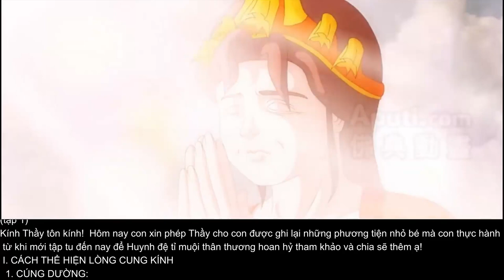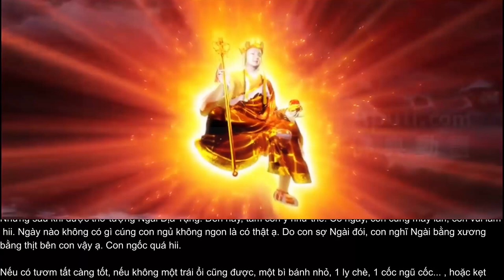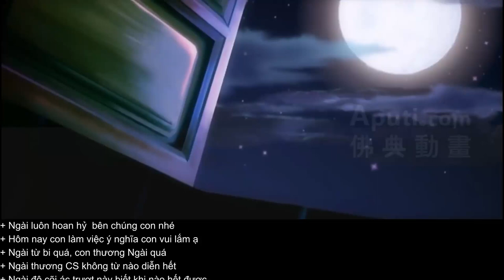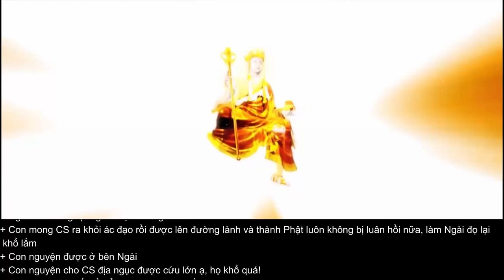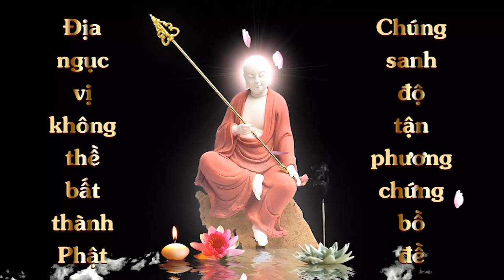Bài 01: Phương Tiện Gần Gũi Bồ Tát | Admin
PHƯƠNG TIỆN GẦN GŨI BỒ TÁT  (tập 1)
Kính Thầy tôn kính!  Hôm nay con xin phép Thầy cho con được ghi lại những phương tiện nhỏ bé mà con thực hành từ khi mới tập tu đến nay để Huynh đệ tỉ muội thân thương hoan hỷ tham khảo và chia sẽ thêm ạ!

I. CÁCH THỂ HIỆN LÒNG CUNG KÍNH
1. CÚNG DƯỜNG:
2. THÂN, KHẨU, Ý THANH TỊNH
II. CÁCH DỄ GẦN VỚI NGÀI.
1. NIỆM và TÂM SỰ:
2. TỰ SÁNG TÁC CÁC BÀI CA TÁN THÁN- KẾT QUẢ BẤT NGỜ
3. NGHĨ ĐẾN ẢNH ĐẠI DIỆN CỦA THẦY QUÁN TƯỞNG HÌNH NGÀI (2 trong 1)

Tập 4  PHƯƠNG TIỆN TU NIỆM AN LẠC (I)
Tập 5 PHƯƠNG TIỆN GẦN GŨI CÔNG PHU
Tập 6 KÍNH PHÁP- PHÁ CHẤP- DIỆT NGHI
Tập 7: LÀM SAO GIỮ HƯNG PHẤN TỤNG MÃI MỘT BỘ KINH
Tập 8 CHUYỂN HÓA SÁM HỐI
Tâp 9 TÂM THÀNH KÍNH SÁM